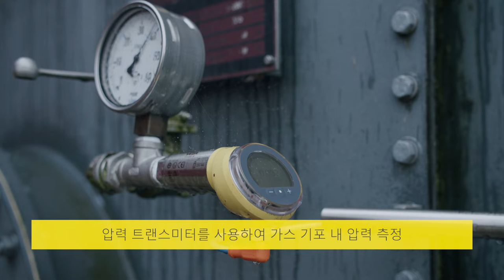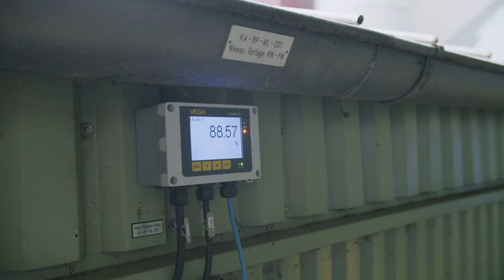Modern instrumentation for a modern sewage treatment plant | City Drainage Lingen | VEGA Water Tour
Stadtentwässerung Lingen has modernised the measurement technology of its sewage treatment plant and installed new sensors at various measuring points.

Differential pressure measurement at a slide valve for aerator control:
To optimise aerator control, a differential pressure measurement setup with VEGABAR 38  was installed for optimal control of the slide valve.

Pressure measurement in the gas bubble:
TÜV (German Association for Technical Inspection) stipulates that the pressure in the gas bubble must also be visualised and monitored in the control system. So a decision was made in favour of VEGABAR 38  for electronic measurement and transmission.

Pressure measurement in the service water system:
To be able to control the pumps reliably in the future, a VEGABAR 38  was installed at the newly built facility to measure the pressure generated by the groundwater pumps.​

Sludge dewatering and screenings hopper:
Ever since the VEGAPULS C 21 radar sensor has been on the market, the screw conveyor can be controlled via the level of the dewatered sludge or screenings. This is where the marked advantage of radar measurement over ultrasonics becomes apparent: The sensor is not sensitive to dirt and condensation and therefore requires very little maintenance.

Structure for untreated water discharge:
The discharged water quantity is calculated at the inlet of the sewage treatment plant. In former times, ultrasonic sensors were used here, but due to dirt and condensate, they had difficulties measuring and thus had to be cleaned frequently. In contrast to this, the new radar sensor VEGAPULS C 21 is not affected by external influences and thus measures undeterred with great reliability.